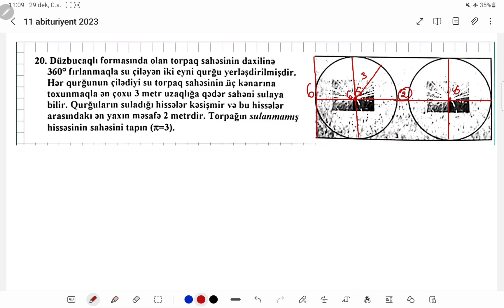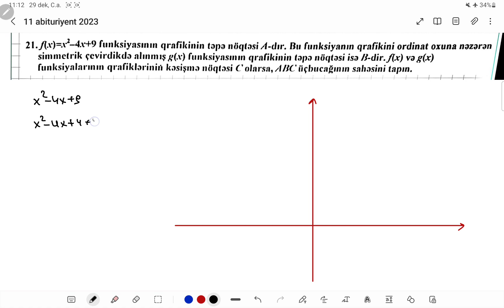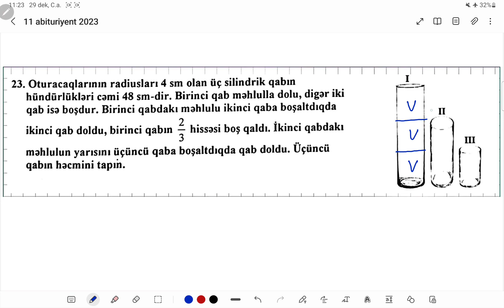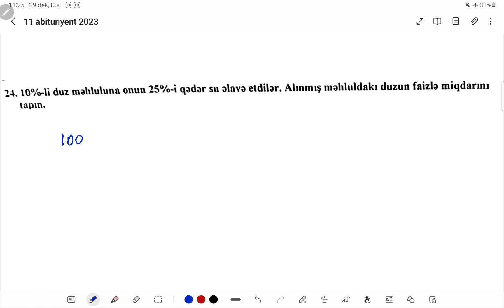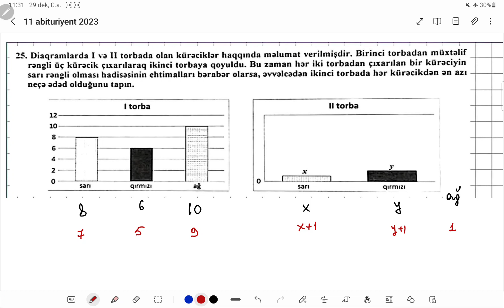2023 Abituriyent jurnalı 11-ci sinif Bütün Sualların İzahı